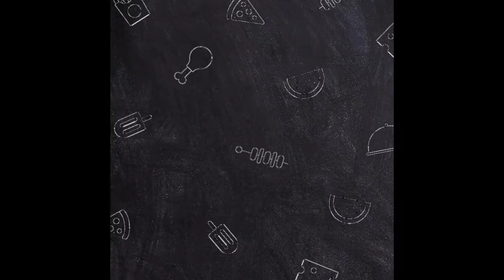NILAGANG BULALO (HOW TO COOK YUMMY BULALO)